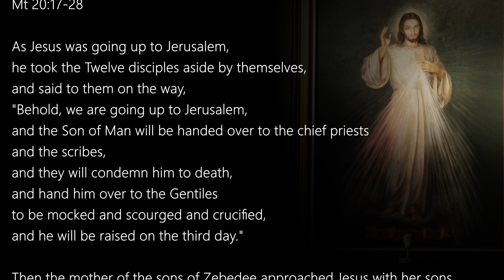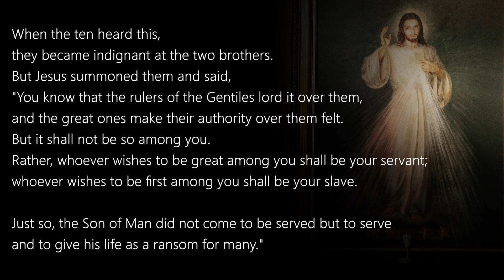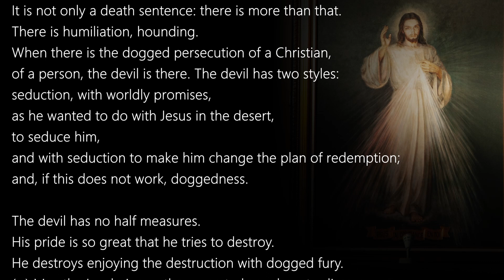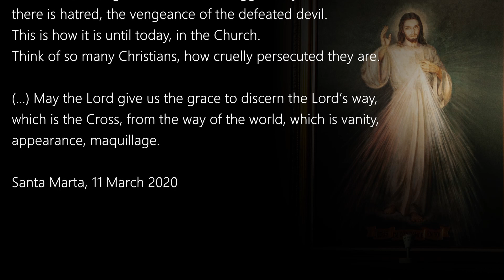Matthew 20:17-28 ( February 28, 2024 Wednesday ) Today's Catholic Gospel Reading & Reflection Year B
Today's Catholic Bible Reading & Gospel Reflection for 28th February 2024 , Wednesday of the Second Week in Lent

Mt 20:17-28

As Jesus was going up to Jerusalem,
he took the Twelve disciples aside by themselves,
and said to them on the way,
"Behold, we are going up to Jerusalem,
and the Son of Man will be handed over to the chief priests
and the scribes,
and they will condemn him to death,
and hand him over to the Gentiles
to be mocked and scourged and crucified,
and he will be raised on the third day."

Then the mother of the sons of Zebedee approached Jesus with her sons
and did him homage, wishing to ask him for something.
He said to her, "What do you wish?"
She answered him,
"Command that these two sons of mine sit,
one at your right and the other at your left, in your kingdom."
Jesus said in reply,
"You do not know what you are asking.
Can you drink the chalice that I am going to drink?"
They said to him, "We can."
He replied,
"My chalice you will indeed drink,
but to sit at my right and at my left,
this is not mine to give
but is for those for whom it has been prepared by my Father."
When the ten heard this,
they became indignant at the two brothers.
But Jesus summoned them and said,
"You know that the rulers of the Gentiles lord it over them,
and the great ones make their authority over them felt.
But it shall not be so among you.
Rather, whoever wishes to be great among you shall be your servant;
whoever wishes to be first among you shall be your slave.
Just so, the Son of Man did not come to be served but to serve
and to give his life as a ransom for many."